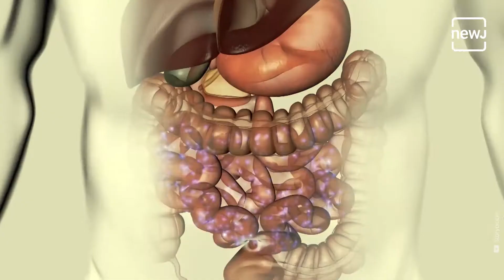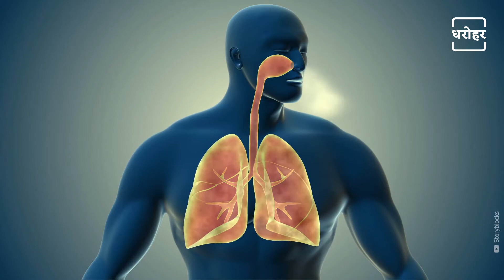सूर्य नमस्कार से होने वाले लाभ | Benefits Of Doing Surya Namaskar | NEWJ Dharohar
NEWJ Dharohar आज आपको बताने वाले हैं सूर्य नमस्कार का महत्व। योग के 12 आसनों से मिलकर बना है सूर्य नमस्कार। सूर्य नमस्कार के नियमित अभ्यास से शरीर में रक्त संचरण बेहतर होता है, स्वास्थ्य बना रहता है और शरीर रोगमुक्त रहता है। सूर्य नमस्कार से हृदय, आंत पेट, छाती, गला, पैर शरीर के सभी अंगो के लिए बहुत से लाभ हैं। सूर्य नमस्कार सिर से लेकर पैर तक शरीर के सभी अंगो को प्रभावित करता है यही कारण है कि सभी योग विशेषज्ञ इसके अभ्यास पर विशेष बल देते हैं। इस video में देखें सूर्य नमस्कार से होने वाले फायदे।

NEWJ Dharohar is going to tell you the importance of Surya Namaskar today. Surya Namaskar is made up of 12 asanas of yoga. Regular practice of Surya Namaskar improves blood circulation in the body, maintains health and the body remains disease free. Surya Namaskar has many benefits for the heart, intestine, chest, throat, legs and all the organs of the body. Surya Namaskar affects all parts of the body from the head to the feet, which is why all yoga experts lay special emphasis on its practice. See the benefits of Surya Namaskar in this video.